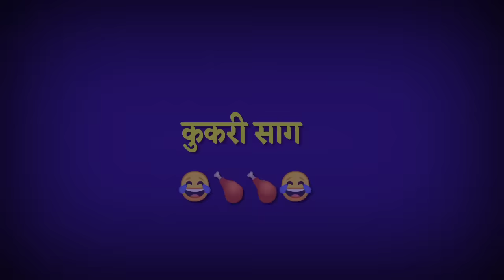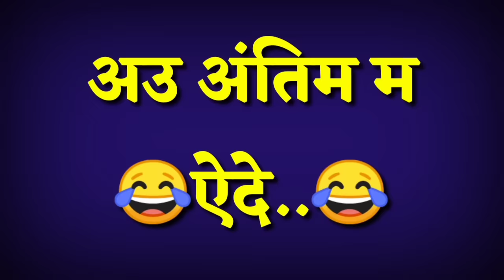CHENDWA BAIGA चेंदवा बईगा 😂😄 || CG FUNNY DUBBING || NEW CG COMEDY BY RAJU SINHA CG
🙏जय जोहार🙏
🙏जय छत्तीसगढ़🙏
संगवारी हो. ❤

मोर संगवारी हो आगे तुमनला गुदगुदाऐ खातीर नवा छत्तीसगढ़ी कामेडी  विडियो😃😃 तो पुरा देखव अउ मजा करव ! तो हंसते रहो मुस्कुराते रहो...  अउ कोनो गलती होही त क्षमा करहु 🙏🙏🙏
लईका ताओ यार😜😜 सिखत हो अभी 😍😍😘😘🥰🥰
मया बनाऐ रहु🙏🙏 जय जोहार

नशा ले दुर रहो,,,,, जनहित में जारी 😁

😂😂हंसो मुखारी घंसके😂😂